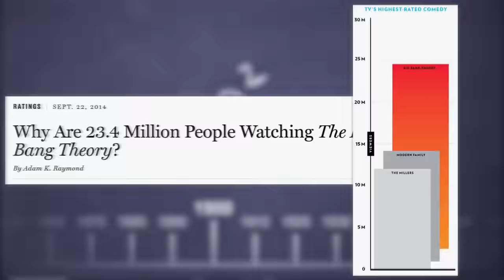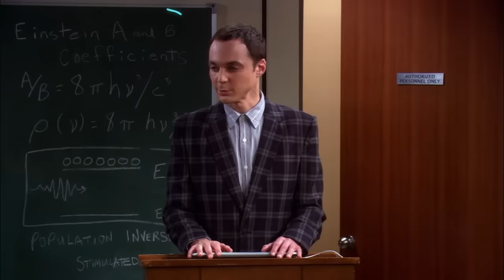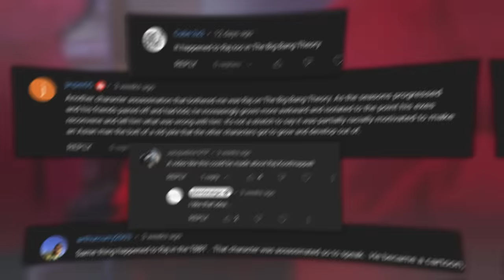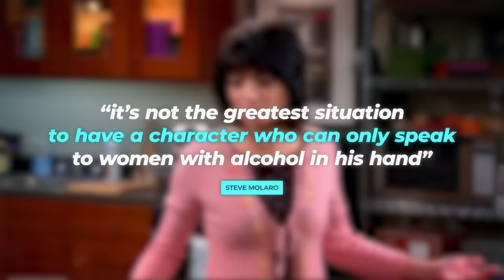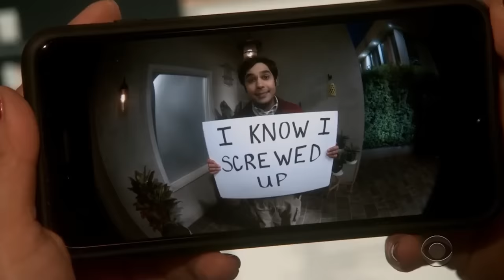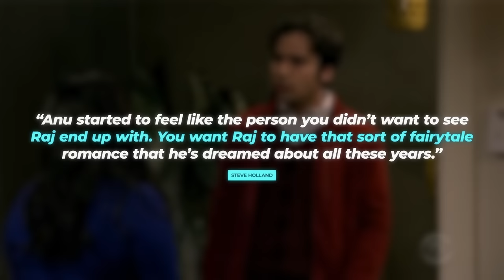The Unfortunate Problem With Big Bang Theory's Raj Koothrappali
Big Bang Theory was a force to be reckoned with when it was at it's peak on CBS.   Though not all of Big Bang's characters got the same treatment when it comes to meaningful story telling.  Raj Koothrappali was the one main character on Big Bang Theory that seemed to be more caricature than real person.  Even when finally given a meaningful story line, the writers were quick to course correct and undo everything they had built.